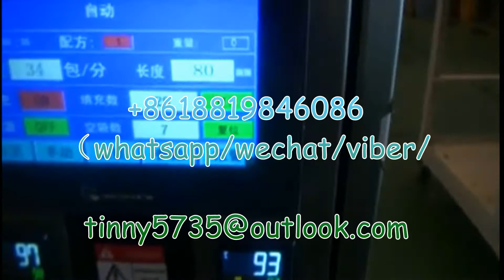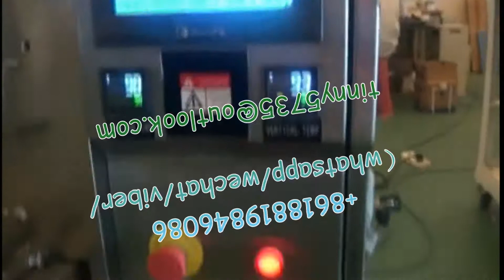Juice Filling and packaging machine，Liquid Packaging Machine，Oil Three side filling sealing machine